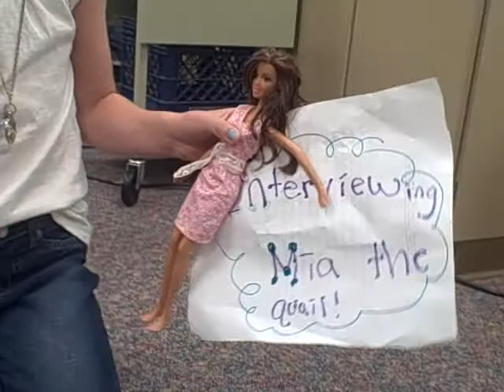Mia the Sports Quail